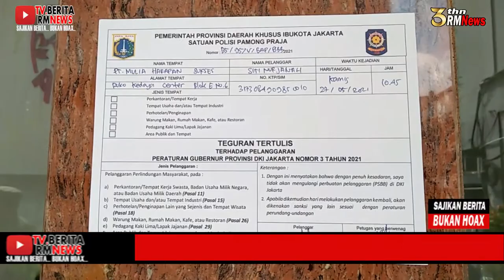Pengawasan Prokes Kelokasi Perkantoran Dan Tempat Usaha | SATPOL PP KECAMATAN KEBON JERUK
Rakyatmerdekanews.com, Jakarta - Diawali apel persiapan anggota yang selalu rutin dilakukan Satpol PP Kecamatan Kebon Jeruk sebelum menggelar kegiatan kelapangan guna mendapatkan arahan fungsi dan tanggung jawab pelaksanaan kegiatan.

Guna memutus mata rantai penularan covid19, Satpol PP Kecamatan Kebon Jeruk melaksanaan kegiatan
pengawasan protokol kesehatan dilokasi perkantoran, tempat usaha, resto, cafe dan rumah makan., kamis (27/05/2021).

Yudistira Adi Nugraha
Kasatpol PP Kecamatan Kebon Jeruk mengatakan," Ada beberapa kegiatan yang kita lakukan setiap harinya diantaranya, operasi yustisi tertib masker, pengawasan prokes diperkantoran maupun tempat usaha, pengecakan pelaksanaan tes swab dan vaksinasi.

Kegiatan pengawasan atau pengecekan Prokes yang dilakukan anggota Satpol PP Kecamatan Kebon Jeruk  untuk perkantoran maupun tempat usaha bertujuan melihat penerapan Prokes sesuai anjuran pemerintah, diantaranya apakah sudah  menyediakan tempat cuci, memiliki alat pengukur suhu, menyediakan hand sanitezer, himbauan jawab masker dan menjaga jarak serta mengecek aktifitas jumlah karyawan yang bekerja " jelasnya.

" Tepatnya dijalan Pejuangan Ruko Kedoya Center, Kebon Jeruk Jakarta Barat. Sebanyak 30 lokasi perkantoran maupun tempat usaha sudah didatangi petugas guna melakukan pengecekan " ucap Yudistira Adi Nugraha Kasatpol PP Kecamatan Kebon Jeruk.

Yudistira menambahkan, Apabila pengawasan atau pengecekan yang dilakukan oleh petugas ada diantara salah satu perkantoran maupun tempat usaha yang kurang mematuhi ketentuan Prokes maka akan diberikan  sanksi tindakan tertulis oleh petugas.

Selanjutnya, lokasi perkantoran dan tempat usaha yang sudah didatangi petugas berada dijalan Pejuangan Ruko Kedoya Center, salah satunya PT. Asuransi AIA dan kami dari Jajaran Satpol PP Kecamatan Kebon Jeruk akan terus menggelar kegiatan ini guna mencegah dan menekan angka penularan covid19 di Jakarta, khususnya diwilayah Kebon Jeruk Jakarta Barat " papar Yudistira Adi Nugraha Kasatpol PP Kecamatan Kebon Jeruk.

Siti salah satu karyawan PT. Asuransi AIA mengungkapkan, dirinya sangat senang dengan adanya petugas Satpol PP Kecamatan Kebon Jeruk melakukan pengecekan Prokes untuk mencegah penyebaran covid19.

" Jadi fungsi pengawasan Prokes khususnya diwilayah Kecamatan Kebon Jeruk, tepatnya dilokasi perkantoran dan tempat usaha berjalan dengan baik., agar covid19 ini cepat berakhir " teranngnya.

Editor Video Muh. Efendi Muslim (Efendizes).